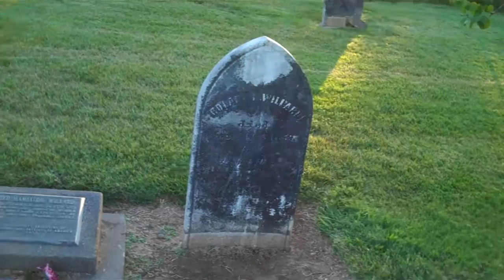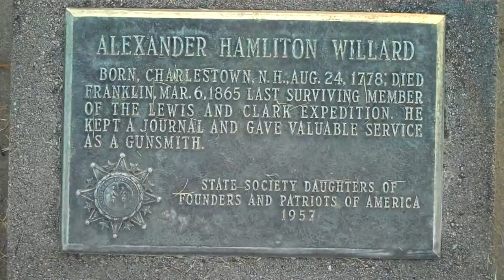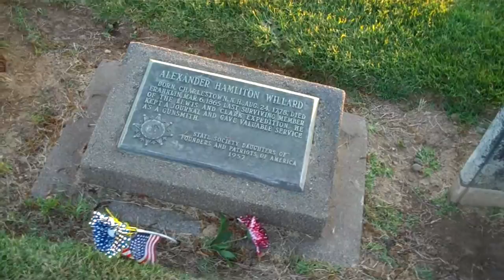GRAVE TIME [#10] - ALEXANDER H. WILLARD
GRAVE TIME...
Filmed on location at Franklin Cemetery in the town of Franklin, California.